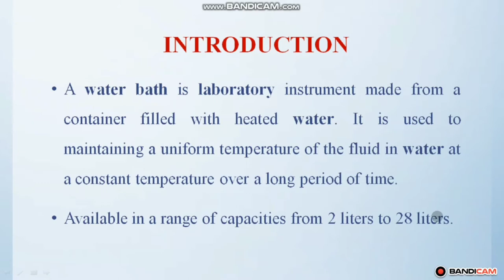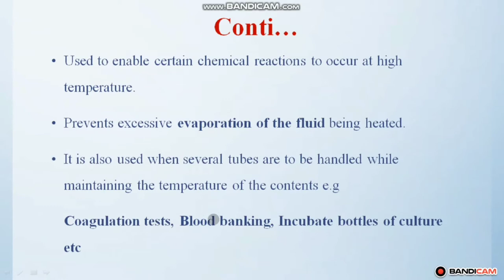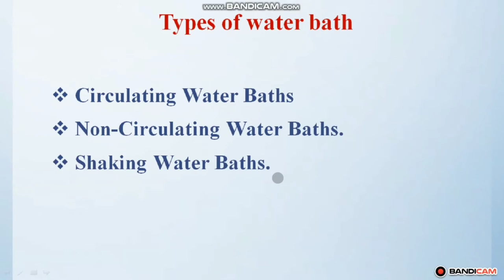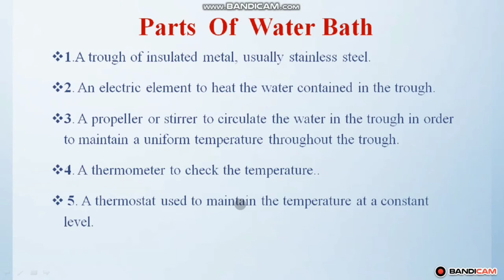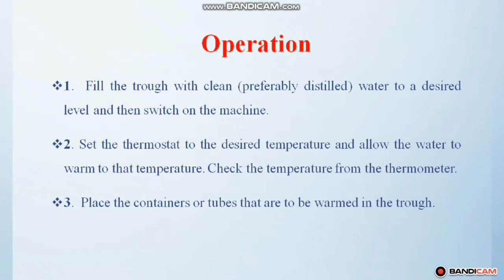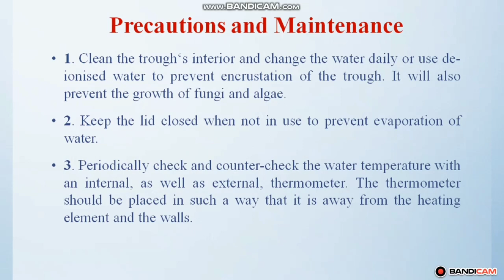What Is Water Bath ? # Water Bath Types Of Water Bath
Today I am discussing about Water Bath.
What Is Water Bath ?
Its Types
Precaution and Maintenance Of Water Bath

What Is Mixer ?

Water Bath Is An Instrument Which Is Used To Maintain The Temperature Of A given Samples and Tubes Or Containers.
Types Of Water Bath
1) # Circulating Water Bath
2)# Non-Circulating Water Bath
3)# Shaking Water Bath.
Water Bath#
It Is A Device Which Used In Lab For A Tubes Or Container Which need a temperature.

1) # Circulating Water Bath
2)# Non-Circulating Water Bath
3)# Shaking Water Bath.

1) # Circulating Water Bath
2)# Non-Circulating Water Bath
3)# Shaking Water Bath.

1) # Circulating Water Bath
2)# Non-Circulating Water Bath
3)# Shaking Water Bath.

1) # Circulating Water Bath
2)# Non-Circulating Water Bath
3)# Shaking Water Bath.

1) # Circulating Water Bath
2)# Non-Circulating Water Bath
3)# Shaking Water Bath.

1) # Circulating Water Bath
2)# Non-Circulating Water Bath
3)# Shaking Water Bath.

1) # Circulating Water Bath
2)# Non-Circulating Water Bath
3)# Shaking Water Bath.